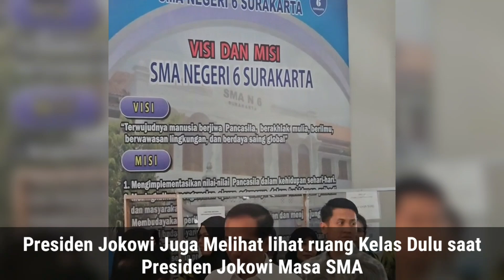Jelang Purnatugas Presiden Jokowo Tiba2 Datang SD SMP dan SMA Masa Sekolah Dulu Solo Jateng